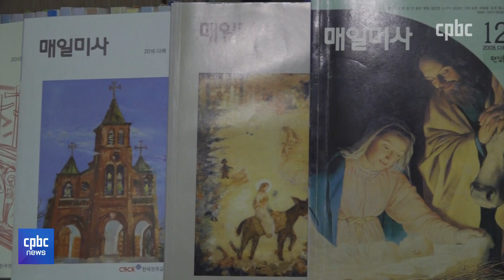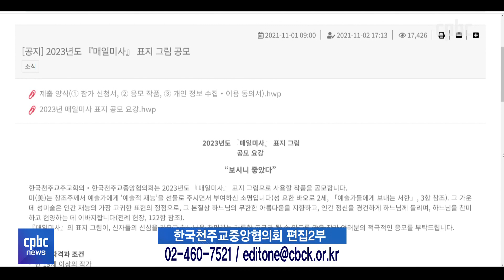2023년도 매일미사 표지그림 공모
천주교 신자라면 누구나 알고 사용하는 「매일미사」 책자의
2023년도 표지 그림을 공모합니다.

후원문의, 매일미사 지향 신청 : 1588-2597
카카오톡 플러스친구 : cpbc TV